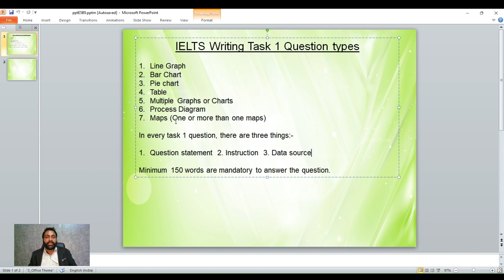IELTS writingTask1 question types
Introduction of different writing task 1 question types